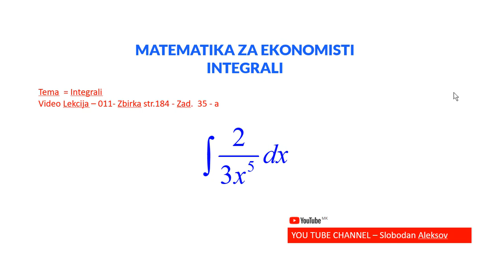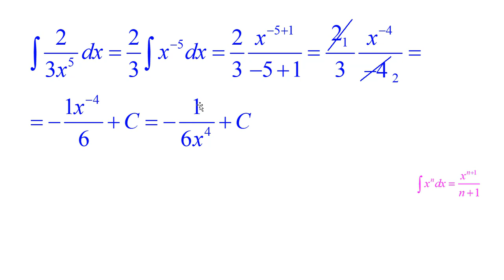011 - MATEMATIKA ZA EKONOMISTI - INTEGRALI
MATEMATIKA ZA EKONOMISTI - Ekonomski Fakultet Skopje - INTEGRALI - 011- Zbirka  -  strana. 184 - Zadaca. 35-a